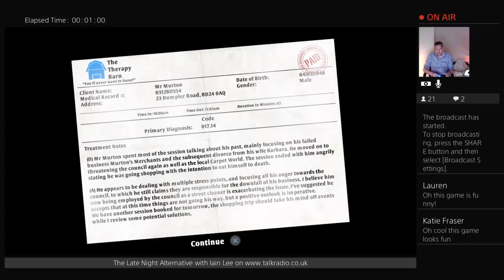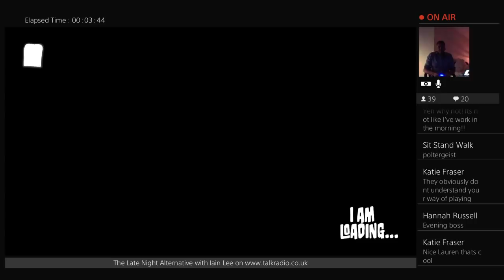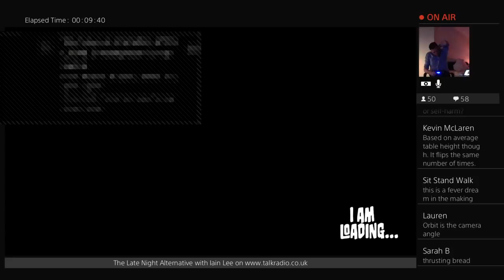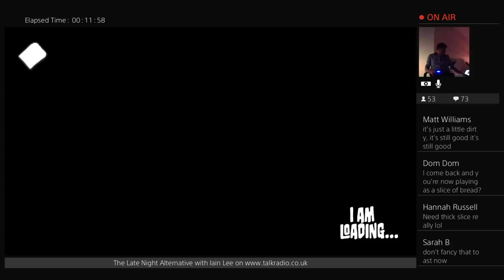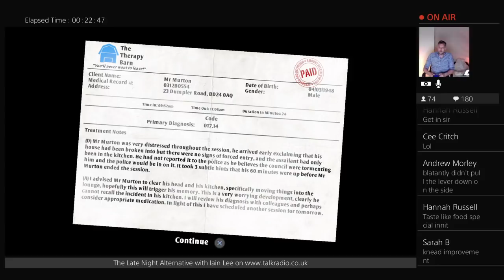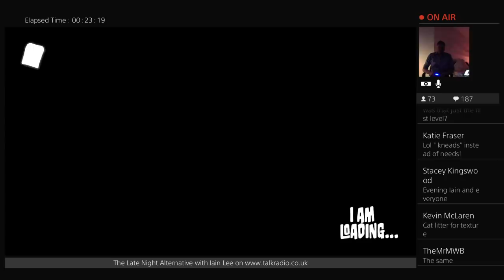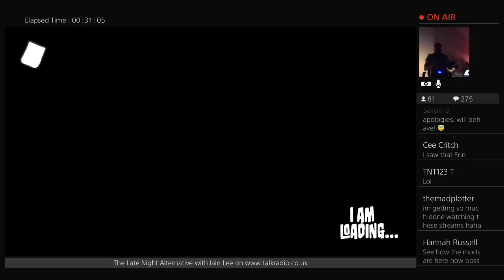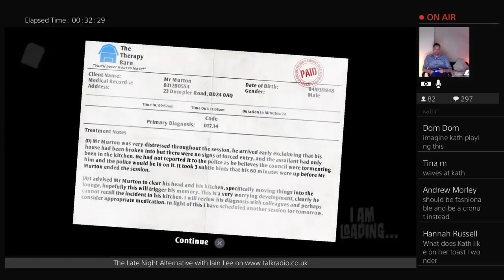Iain Lee Plays I Am Bread - Episode 1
It's a man as a piece of bread...